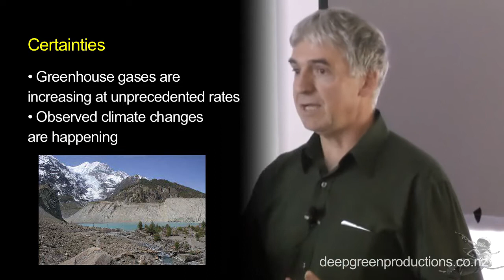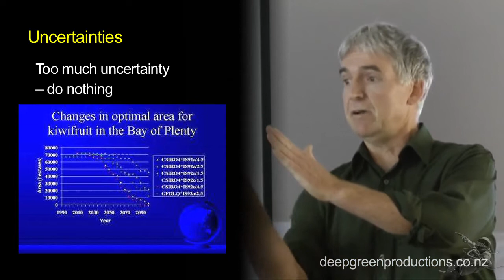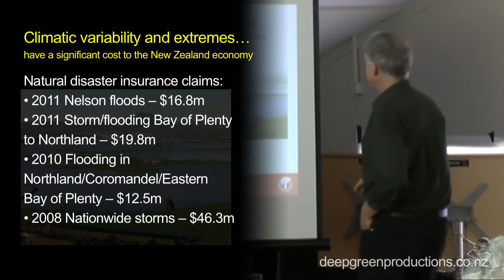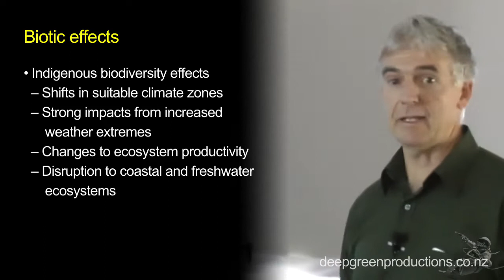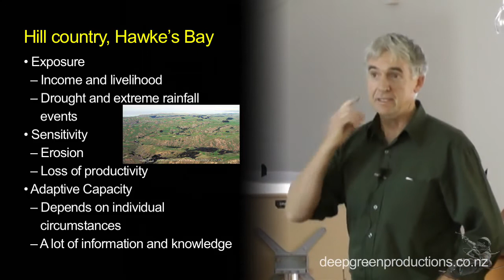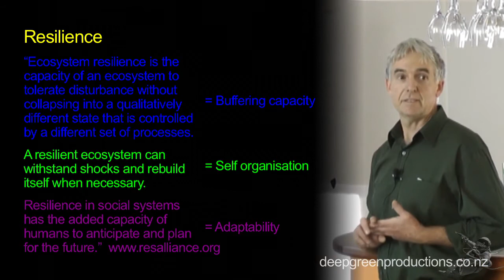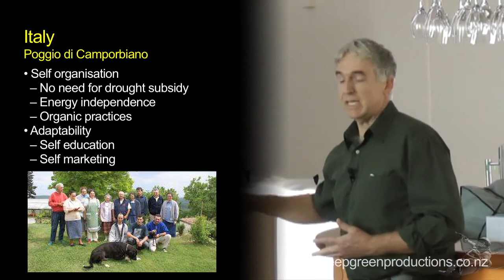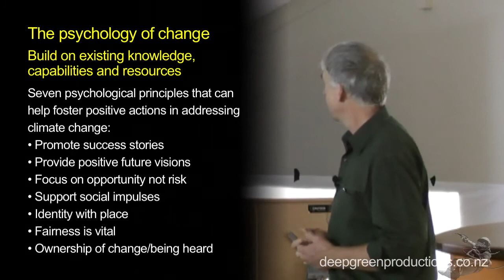Gavin Kenny - Kerikeri November 2012